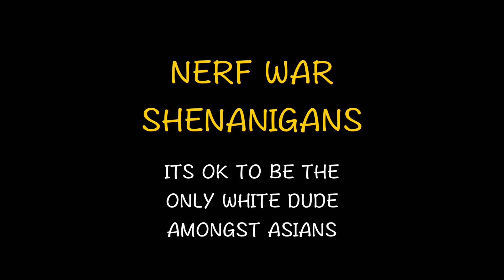Nerf Dartsoft Shenanigans, Fails and Funnies Part I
Every subscription counts for me to have more quality videos for you, my viewers!
Hey guys! I know its been almost a year since my last game video. Work has been tough as everyone's trying to survive in this pandemic so I hope this new style of editing lifts your spirits up!